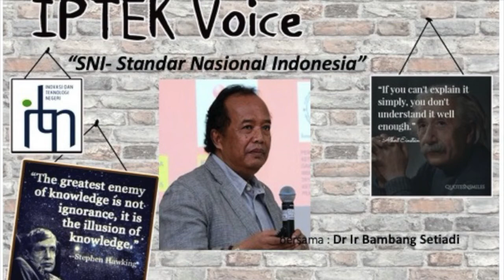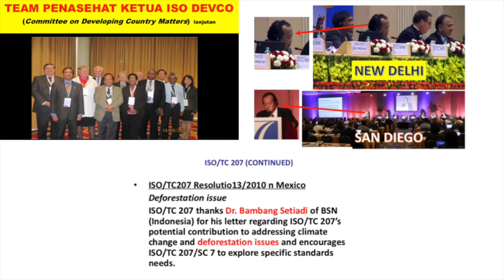SUARA IPTEK : SNI Standar National Indonesia, bersama Dr Ir Bambang Setiadi, Kepala BSN 2008-2012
Apa yang dimaksud dengan STANDAR NASIONAL INDONESIA - SNI,  mengapa penting, apa manfaatnya. Apa beda SNI dengan ISO . Kaitan BSN (Badan Standarisasi Nasional), KAN (Komite Akreditasi Nasional), Lembaga Sertifikasi. Dialog bersama Dr Ir Bambang Setiadi, Kepala BSN 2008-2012.